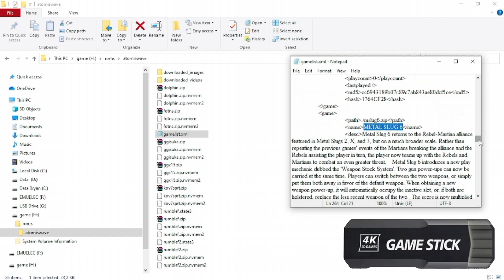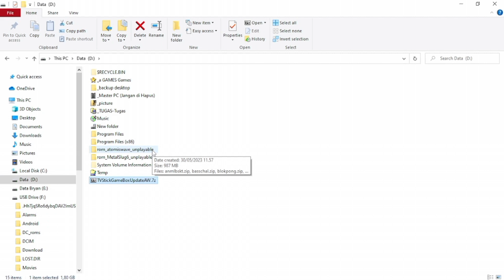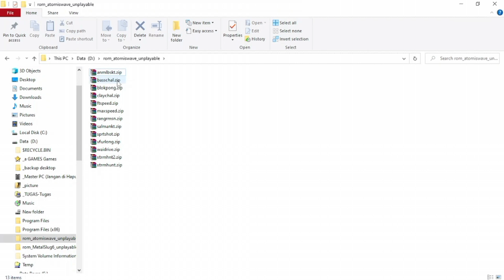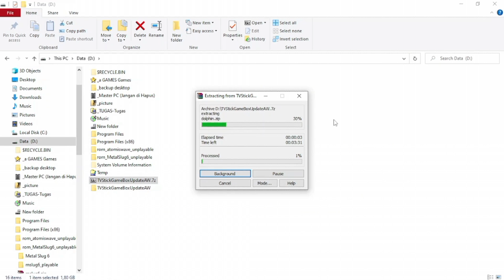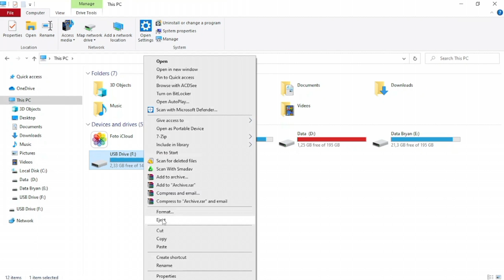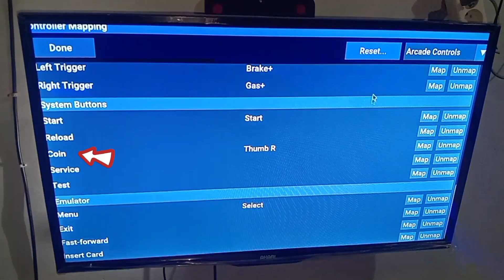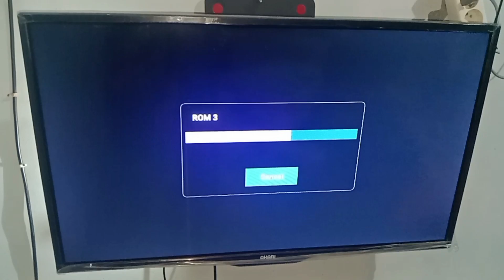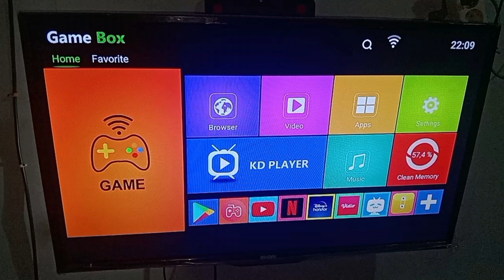cara update game-game Atomiswave pada Geotech X8 GameBox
kekurangan "GameStick Gen 2" (DG10) adalah tidak ada game "Metal Slug 6" padahal nama game tercatat dalam file database Atomiswave (gamelist.xml), dan alasan² penyebab perusahaan pembuat GameStick Gen 2 tidak memasukkan beberapa game² Atomiswave termasuk "Metal Slug 6" adalah karena adanya "delay" padahal performa CPU lebih baik dari Geotech X8 GameBox. (Game Stick Gen 2 CPU;  Amlogic S905L rev b | Geotech X8 GameBox CPU; Cortex-A53). hal ini terjadi karena emulator open source "FLYCAST" dalam GameStick Gen 2 adalah versi lama yang tidakbisa diganti karena memakai sistem Linux. berikut penjelasan cara update game² Atomiswave pada Geotech X8. apakah game "Metal Slug 6" juga mengalami "delay" saat ditambah pada Geotech X8 GameBox? simak video ini sampai tuntas.

"X8 GameBox" Data-Update download disini
tempat download alt. "X8 GameBox" Update

tonton video ini dari awal sampai akhir tanpa di-skip, agar kalian faham kalau sistem game² untuk perangkat X8 GameBox (M98 GAME) dibuat pakai sistem Komputer desktop, walau perangkat X8 GameBox memakai sistem Android Smartphones (Handphones/HP). jadi kedepan semua pertanyaan "bisakah update sistemnya pakai HP" atau pertanyaan² sejenis lainnya akan diabaikan. tonton pembahasan lengkapnya disini